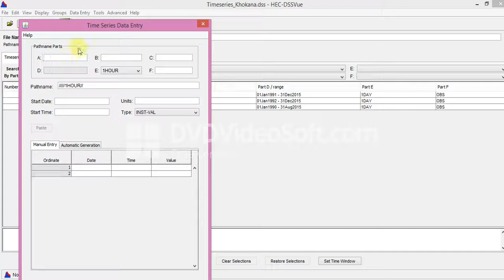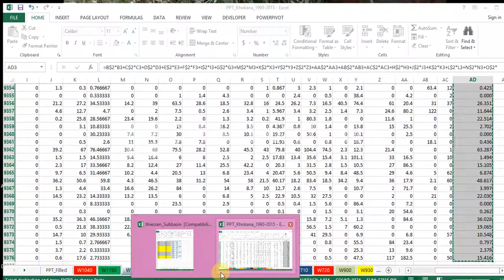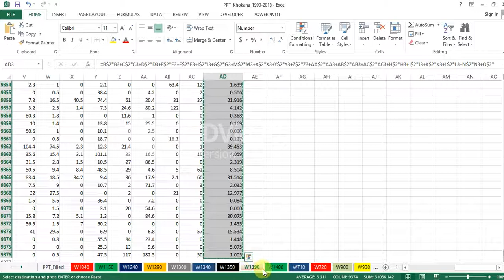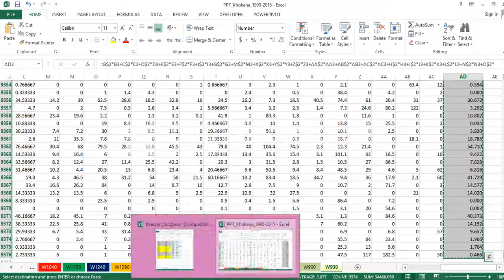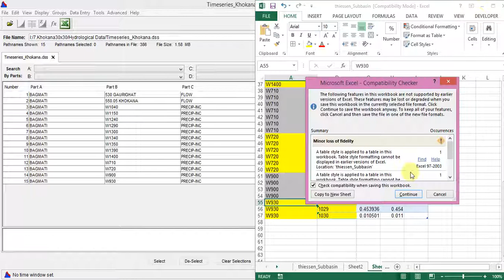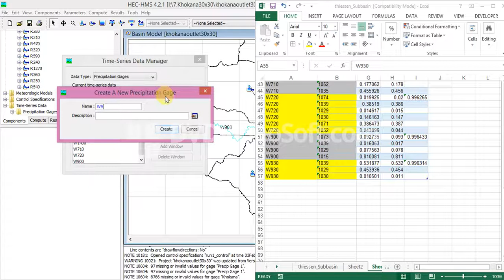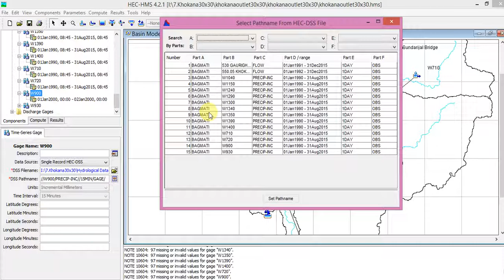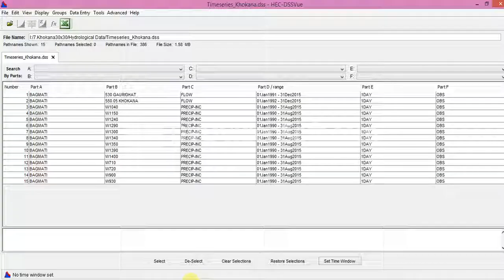Create Project for HECHMS by GIS using ArcHydro Tools - V3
Data Management in HECDSSView For HECHMS